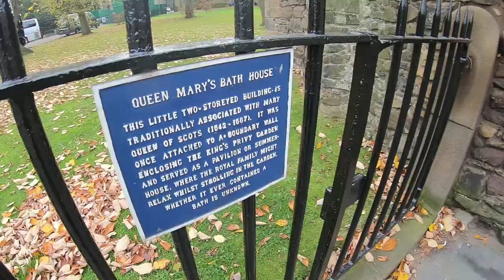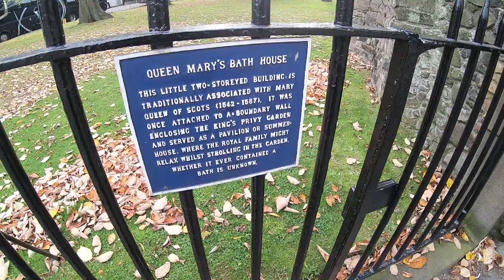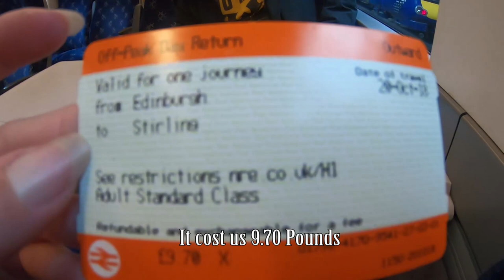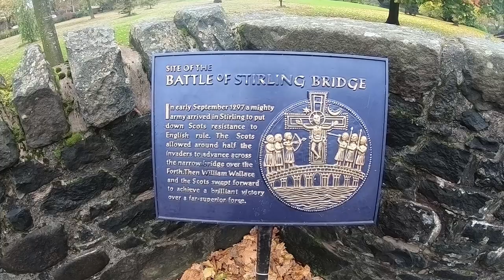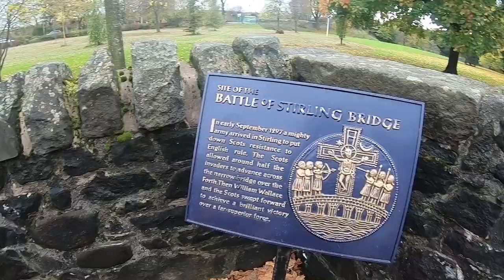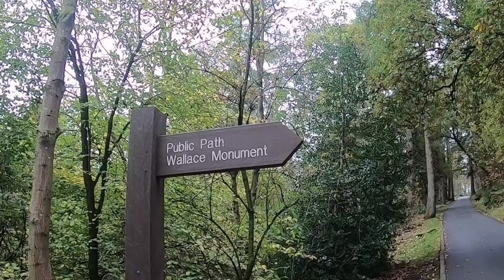STIRLING, Scotland | Day trip from Edinburgh to see Wallace Monument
Edinburgh Scotland has sooooo many things to see and do. In this video we went on a day trip from Edinburgh via train to beautiful Stirling, where Wallace Monument is found. A monument to that William Wallace, the one you may have seen in Braveheart?
Stirling makes a great day trip from Edinburgh, and there were hardly any tourists!!!

-Filmed in late October-

If you use our airbnb link, we get $25 off! (and you save money too!!)

I’m a travel addict. I’ve been travelling by myself since the age of eighteen. Recently, I’ve been exploring the world with my travel novice husband! We would love to share our photos and experiences, as well as advice with those looking to see the world!